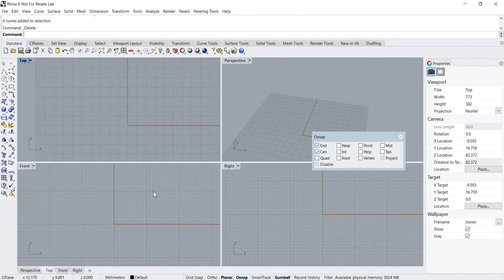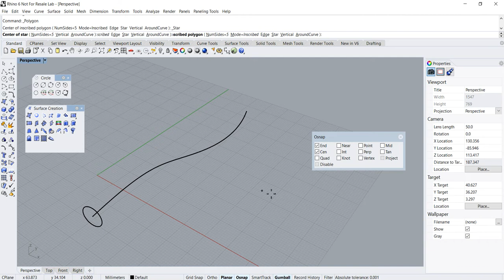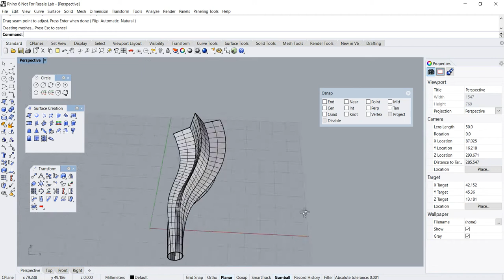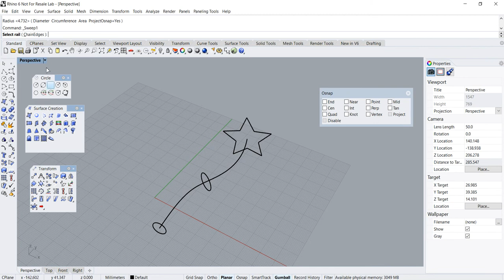Rhino Basic Tutorial: Sweep1 (Rail) Command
This is a Rhino Basic NURBS Surface Creation Tutorial pertaining to Sweep1 Rail tool. This video is an update to a previous vocal-less one.
Commands covered:
1. Sweep 1 Rail
2. Circle Around Curve
3. Orient perpendicular to Curve

This computer aided design (CAD) tutorial is part of the Basic Surface Creation Tools series.